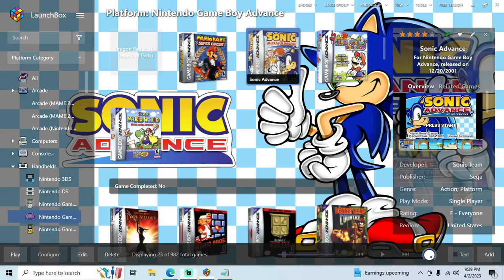Sonic Advance - GBA playthrough part 3 (Knuckles) (recorded 2023-04-02)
During this part I continued my file and completed the game as Knuckles, not getting any of the emeralds.